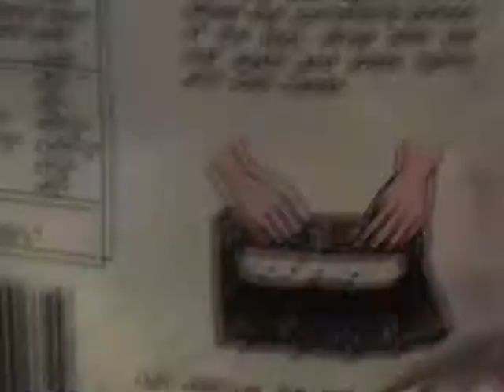The Art of Sushi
Our friend Qing teaches us how to make some sushi!